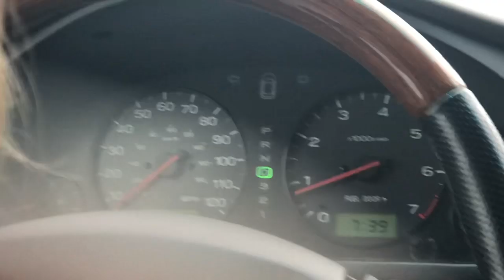book of rules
autumn sorentino, micheal gines, grace redard